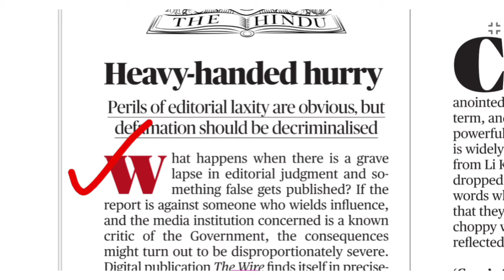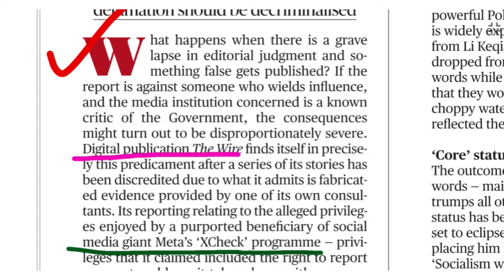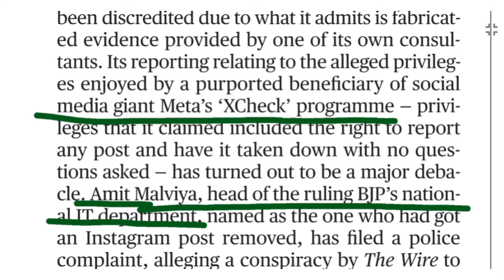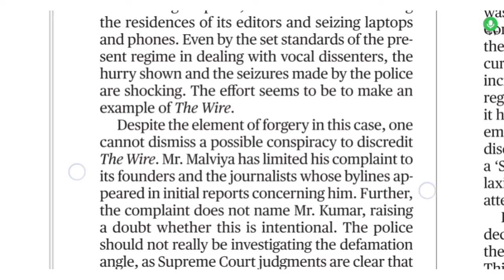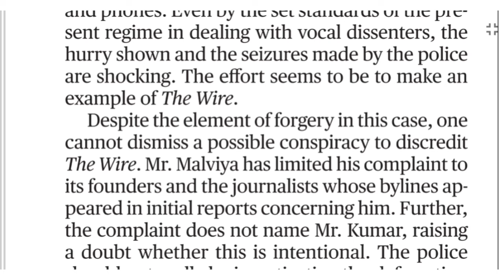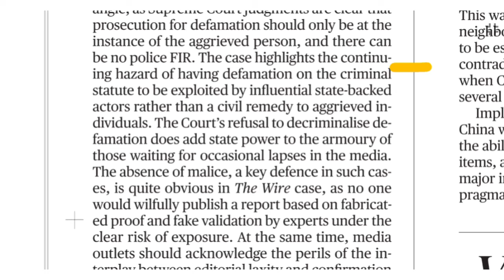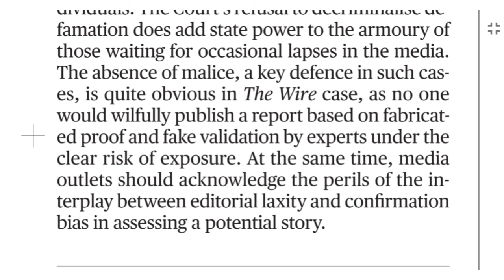ഹിന്ദു എഡിറ്റോറിയൽ| 04-11-22|| Daily Hindu Editorial Analysis Current Affairs special